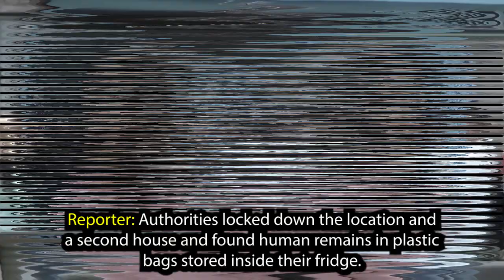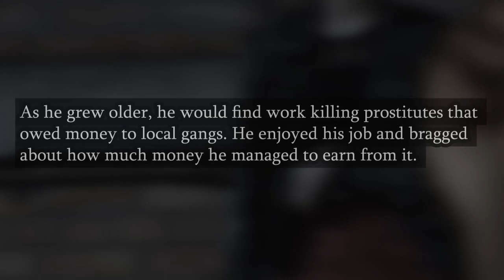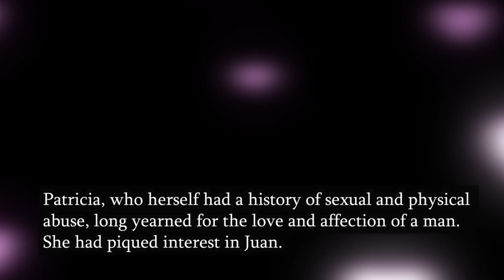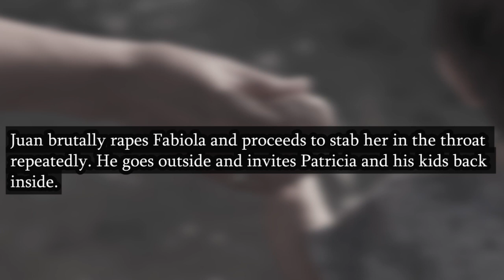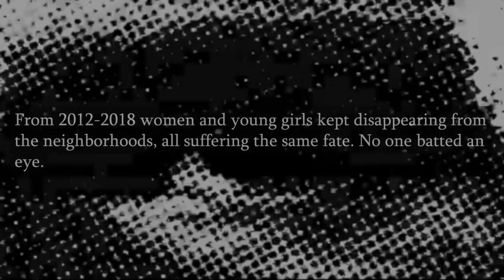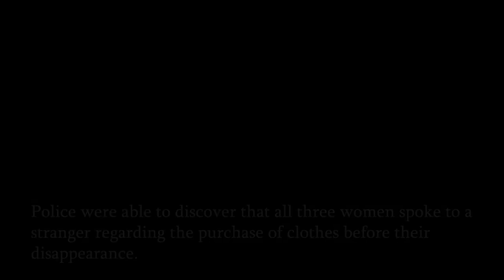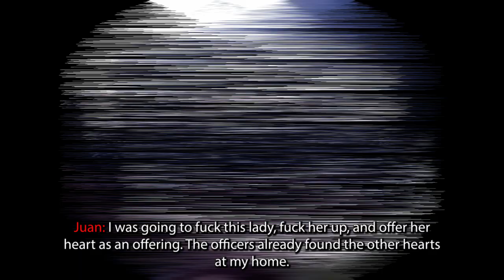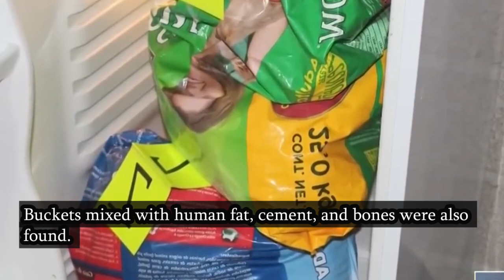The Cannibal Couple That Ate Their Neighbors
It's been a minute, but I always come back.

I've been asked what editing software I use, and Adobe is top notch if you're thinking about starting your own YouTube channel :)